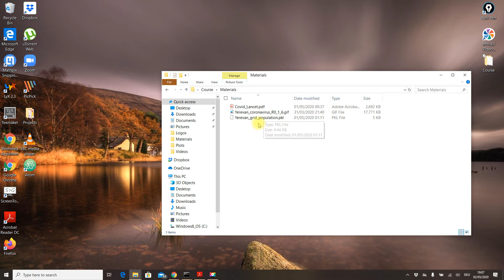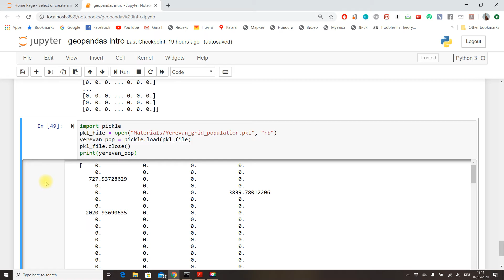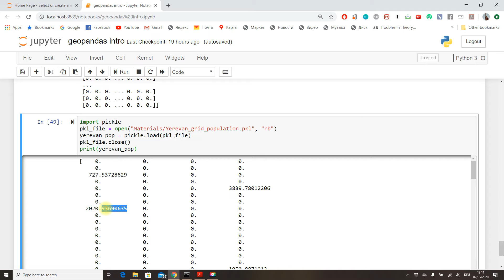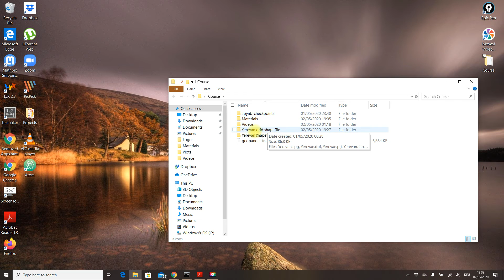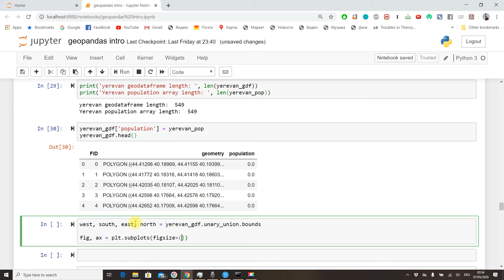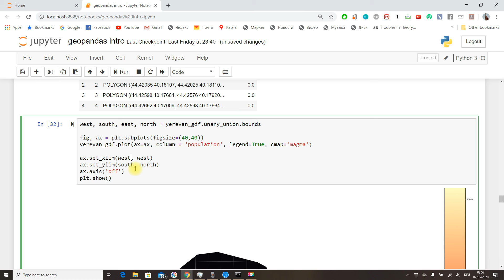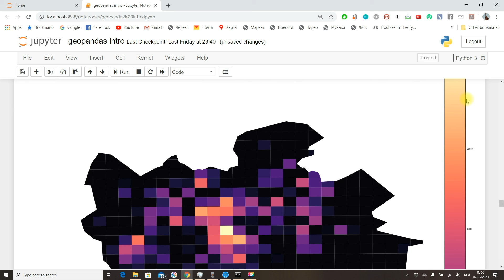Geopandas: Plotting population densities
In this video, you will load a real dataset of population densities in each of the city grid cells and use them to create a choropleth map.

Interested in learning how to create spatial animated visualisations in Python? Want to learn it on the example of the Covid-19 coronavirus epidemic spreading in a real city with a real human mobility dataset? Then this course is for you!

You will learn how to use basic Python (3 or higher) to model the Covid-19 epidemic spreading in a city, do data analysis of real urban mobility data, run simulations of the epidemic in Jupyter Notebooks, and create beautiful complex animated visualisations on a city map.

Covid-19 is a great case example for learning how to use Python for spatial analysis and visualisation. After completing this course you will be able to apply the techniques from this course to many other types of projects dealing with spatial data analysis and visualisation.

Assuming just a basic familiarity with Python numpy and matplotlib libraries, we will go step-by-step through using real urban mobility data for modelling, simulating and visualising the spread of the epidemic in an urban environment. On the way, you will learn lots of tricks and tips for enhancing your Python coding skills and making even more compelling and complex data visualisations.

The course consists of the following sections:

Introduction, where you will learn about the Python GeoPandas library and how to use it for making nice spatial visualisations right in the Jupyter Notebook

Understanding the spatial epidemiological models, in which you will get a firm intuition and a solid understanding of the maths behind the spatial epidemiological models

Coding the spatial epidemiological model in Python, where you will learn how to use Python and numpy to write efficient code for the epidemic simulation engine

Simulating the Covid-19 epidemic in a city, in which you will use the epidemic model code and a real dataset of urban mobility flows to run simulations of the Covid-19 epidemic in a city

Covid-19 urban spatio-temporal visualisation, where you will put all the acquired knowledge to create a beautiful animated spatial visualisation on a city map, showing how the virus spreads in the city!

This course is a hands-on, practical course, making sure you can immediately apply the acquired skills to your own projects. The acquired spatial modelling, data visualisation, and spatial data science skills will be a valuable addition to your data science toolbox.

I will be there for you throughout this journey for any questions and doubts, so don't hesitate to begin and have a successful and satisfying experience!